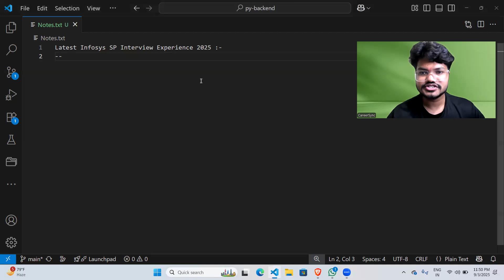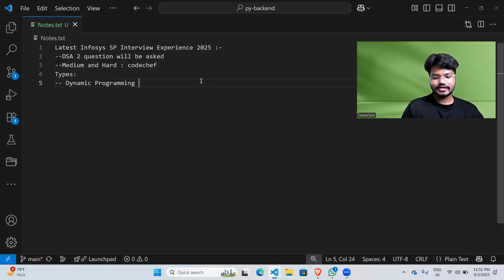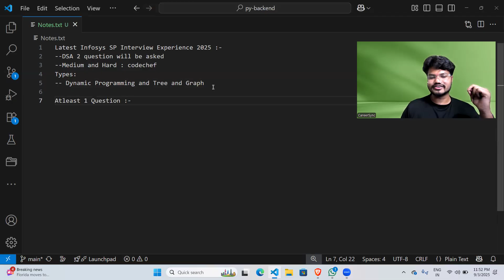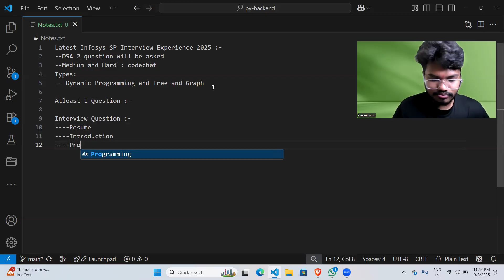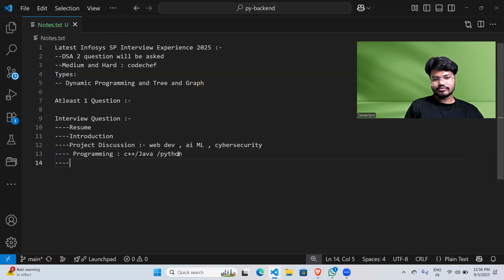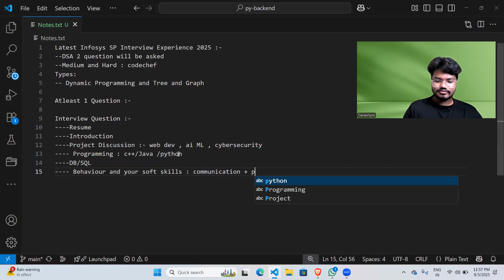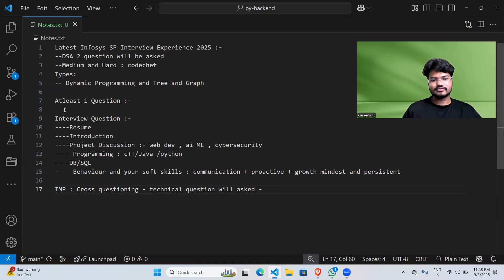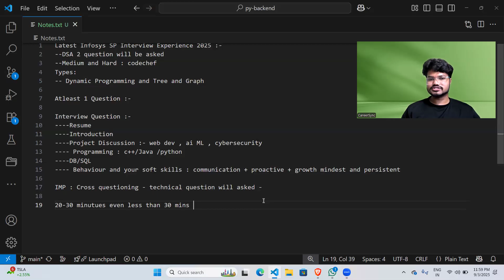Infosys SP Interview Experience 2025 | Latest Infosys Hiring Updates | DSA Questions for Freshers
🚀 Infosys SP Interview Experience 2025
Get complete details of Infosys hiring updates, DSA interview questions, preparation tips, and real interview experience of selected candidates.

📌 In this video, you’ll learn:

Latest Infosys 2025 Hiring Updates for Freshers

Infosys SP Role Interview Experience (2025 Batch)

DSA Questions Asked in Infosys SP Interviews

HR Questions & Tips to Crack Infosys Interview

How to Prepare for Infosys Recruitment Drive 2025

👉 Whether you are targeting Infosys SP, SE, or DSE roles, this video will guide you through DSA preparation, HR round tips, and expected questions.

🏷️ 100+ Alternate SEO Titles

Here’s a list you can rotate for YouTube SEO, LinkedIn posts, Instagram reels, or blogs:

Infosys SP Interview Experience 2025 | Full Process Explained

Infosys Hiring 2025 | SP Role Interview Questions & Preparation

Infosys Interview Questions 2025 | DSA + HR Round for Freshers

Infosys Off Campus Drive 2025 | Latest Infosys Jobs for Freshers

Infosys SP & DSE Hiring 2025 | Interview Experience & Questions

Infosys Recruitment 2025 | Freshers Jobs & Interview Tips

Infosys SP Role 2025 | Full Hiring & Interview Experience

Infosys Hiring Process 2025 | What Freshers Need to Prepare

Infosys Job Updates 2025 | Hiring Process & DSA Questions

Infosys Interview Experience 2025 | DSA & HR Questions

Infosys SP vs DSE Role 2025 | Hiring Process & Salary

Infosys Freshers Jobs 2025 | Interview Experience & Tips

Infosys SP Hiring 2025 | Preparation Strategy for Freshers

Infosys Off Campus Drive 2025 | Freshers Interview Questions

Infosys Coding Questions 2025 | DSA Asked in Interviews

Infosys Hiring Update 2025 | Latest SP & SE Recruitment

Infosys Technical Interview 2025 | DSA + OOPS Questions

Infosys 2025 Jobs | Full Hiring Process for SP Role

Infosys HR Round Questions 2025 | Interview Preparation Guide

Infosys SP Interview 2025 | How to Crack Infosys Hiring

Infosys Job Alert 2025 | Freshers Off Campus Recruitment

Infosys DSA Questions 2025 | Asked in Interviews

Infosys SP Experience 2025 | Coding + HR Questions

Infosys Off Campus 2025 | Hiring Process & Job Updates

Infosys Interview Tips 2025 | How to Prepare for SP Role

Infosys Placement Drive 2025 | Freshers Job Updates

Infosys 2025 Hiring | Latest Interview Experience for SP

Infosys Fresher Jobs 2025 | Complete Interview Experience

Infosys Technical Questions 2025 | Interview Guide

Infosys Hiring News 2025 | Freshers SP & SE Recruitment

Infosys Placement Experience 2025 | SP Role Questions

Infosys Job Drive 2025 | Hiring Updates & Interview Tips

Infosys Fresher Hiring 2025 | SP Role Selection Process

Infosys SP & SE 2025 | Hiring Process for Freshers

Infosys Interview Strategy 2025 | DSA + HR Preparation

Infosys Campus Hiring 2025 | Interview Experience Shared

Infosys Freshers 2025 | SP Hiring Questions & Experience

Infosys Career 2025 | Job Updates & Interview Questions

Infosys DSE & SP Hiring 2025 | Preparation Roadmap

Infosys 2025 Selection Process | Freshers Jobs & Tips

Infosys Jobs for Freshers 2025 | Interview Questions

Infosys SP & SE Role Explained | Hiring 2025 Updates

Infosys Technical Round 2025 | Coding & DSA Questions

Infosys Recruitment Drive 2025 | Freshers Hiring News

Infosys SP 2025 Interview Questions | DSA + HR Round

Infosys 2025 Off Campus | Interview Tips & Questions

Infosys Hiring Process 2025 | How to Crack Infosys SP

Infosys Interview Prep 2025 | DSA, OOPS, and HR Round

Infosys Job Hiring 2025 | Freshers SP Role Interview

Infosys Interview Questions 2025 | Must Prepare Topics

Infosys Campus Drive 2025 | SP Role Interview Experience

Infosys SP Coding Questions 2025 | Freshers Interview

Infosys Fresher Interview 2025 | Hiring Experience

Infosys Hiring 2025 | SP vs SE vs DSE Roles Explained

Infosys Technical + HR Interview 2025 | Freshers Guide

Infosys 2025 Hiring | Interview Experience & Tips

Infosys SP & DSE Jobs 2025 | Freshers Recruitment News

Infosys Preparation Guide 2025 | How to Crack Infosys

Infosys 2025 Hiring Updates | Fresher Job Drive

Infosys SP Hiring Process 2025 | Interview Breakdown